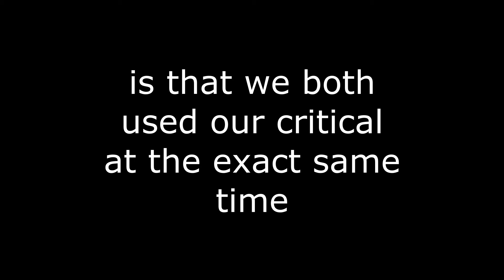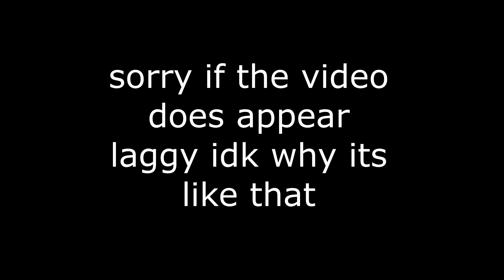First Ever "Stalemate" in Type Soul!?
that was crazy fr